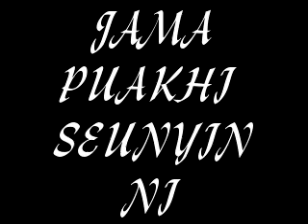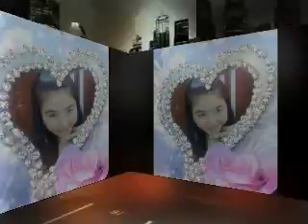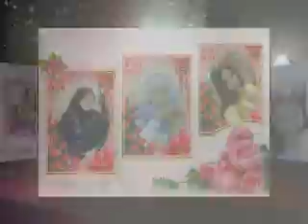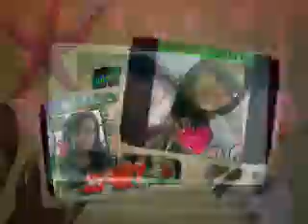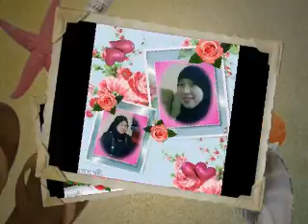KHASAN MAK TOGOK